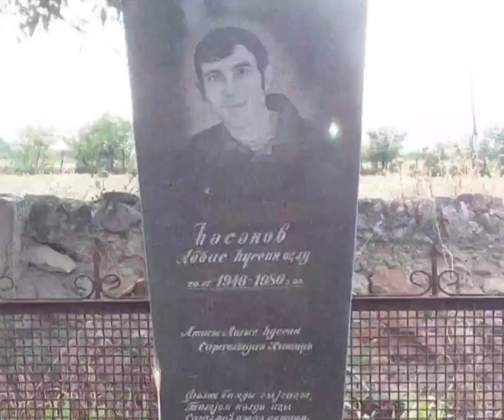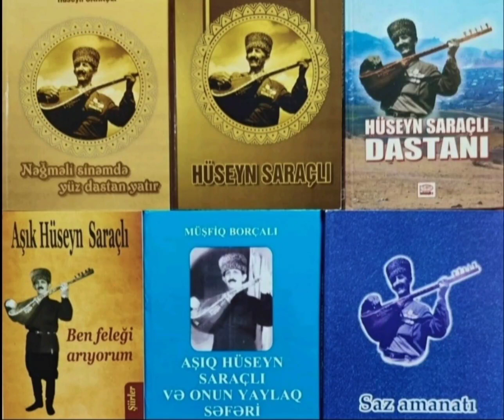Dədə Hüseyn Saraçlıya həsr olunmuş "Yurd yeri" verilişi.